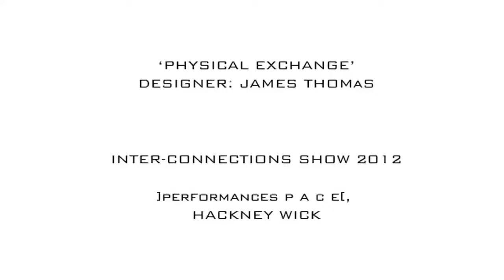'Physical Exchange' Inter-connections Show 2012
'Physical Exchange' performance installation
Digital/Video Designer: James Thomas
Performer: Lizzie Sarah Franks

]performances p a c e[ (Hackney Wick)
APRIL 2012